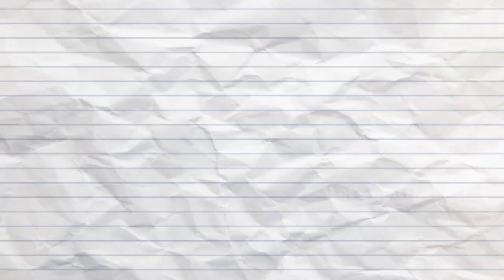5 Oldest Fast Bowlers Who Played Test Cricket In India 🏏🏏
5 oldest fast Bowlers Who Played Test Cricket In India

This video is about 5 oldest fast Bowlers who played test cricket on Indian soil and achieve that record to be the oldest fast Bowler to play test cricket on Indian soil

Keep supporting our channel by subscribing our channel and like the videos if you really like the videos and comment your suggestions or objections and share the videos with your friends, family or with your classmates 😀😀 and yes after subscribing our channel never forget to press the bell icon